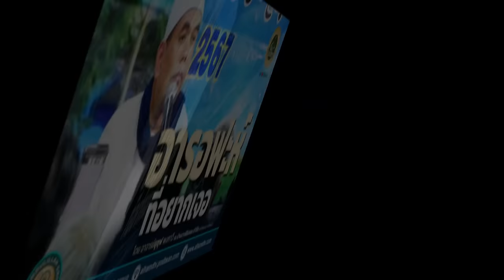AH 4445 อารอฟะห์ที่อยากเจอ โดย อาจารย์ยูซุฟ พงกาวี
07.6.67 @ บ้านเวาะยีอิมรอน ขำวิไล (ลำอ้ายแบน) ลาดกระบัง กรุงเทพฯ

Tel & Line iD :
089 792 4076 (ดาวุด)
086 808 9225 (อับดุลการีม)
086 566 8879 (อนัส)
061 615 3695 (มุสตอฟา)
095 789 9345 (อามีน)
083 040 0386 (ฟูอาด)